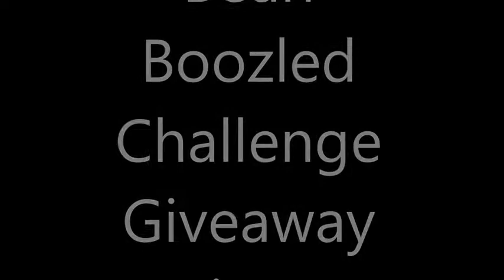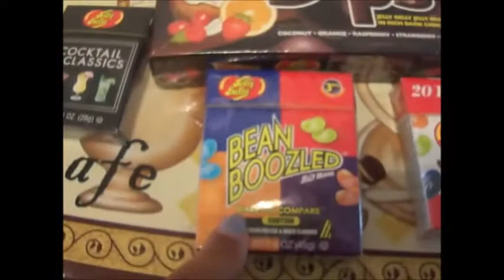Bean Boozled Jelly Bean Challenge Giveaway Winner Is (CLOSED)